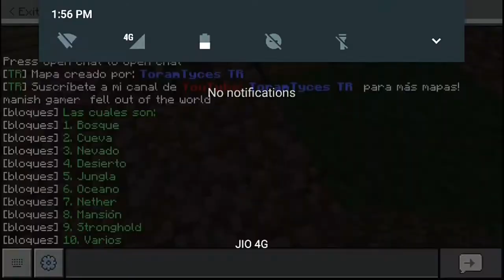Minecraft:one block time lapse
Minecraft time lapse